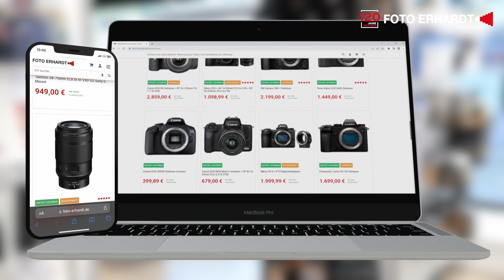120 Jahre Foto Erhardt in 1:20 min 🎉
Foto Erhardt feiert 120 Jahre. 1903 wurde die erste Filiale in Brandenburg eröffnet. Die zweite Generation eröffnete 1949 eine Filiale in Osnabrück und kurz danach die Zweite. Die dritte Generation übernahm 1974 die Leitung und es wurden weitere Filialen in Deutschland eröffnet. Die vierte Generation, Birthe, Anabel und Christian Erhardt leiten seit 2014 das Unternehmen und es gibt aktuell 14 moderne Filialen mit Fachberatung und einen großen Online-Shop.

Passend zum Anlass gibt es tolle Aktionen und Angebote. Also schaut immer mal vorbei...